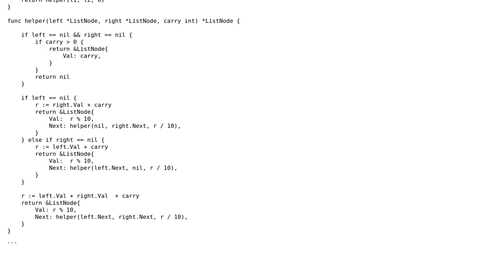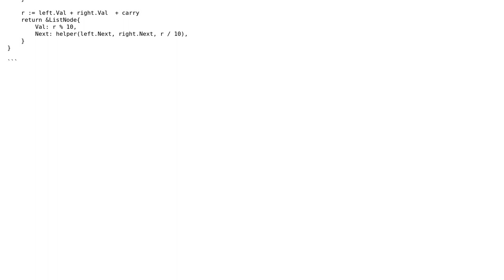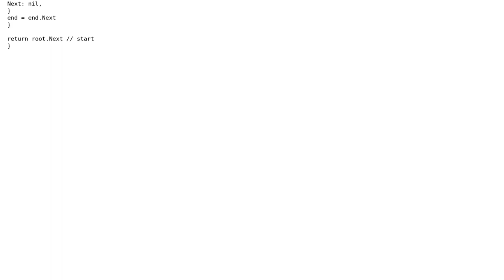Code Review: Is there a better "Go" way to implement LC Add Two Numbers solution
With thanks & praise to God, and with thanks to the many people who have made this project possible! | Content (except music & images) licensed under CC BY-SA | Music | Images & others | With thanks to user peterSO user Em Ae and the Stack Exchange Network Trademarks are property of their respective owners. You are responsible for your own actions.